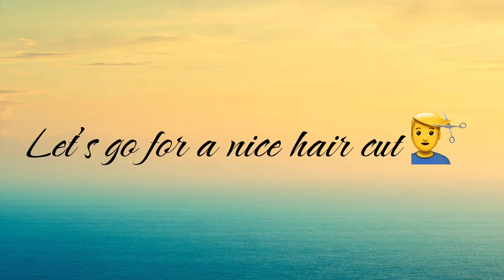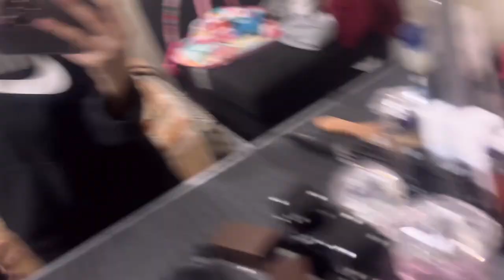Daily routine Vlog 🇨🇦☺️ |dailyvlog brampton canada #2023